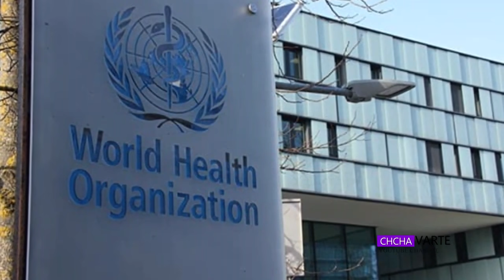WHO demna leh China rinhlelhna a nasa zel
An natna hrik zirna hmun kan bihchiang nghal e